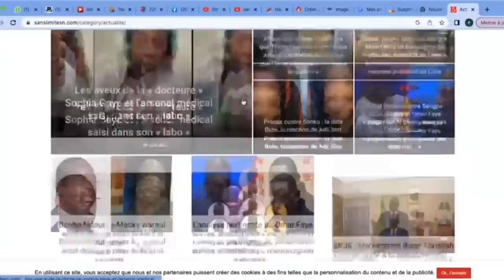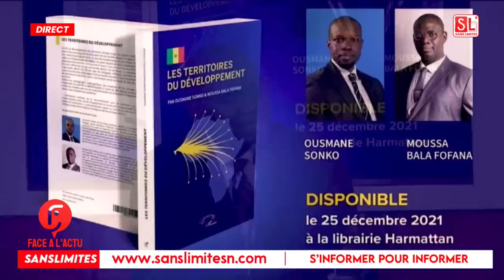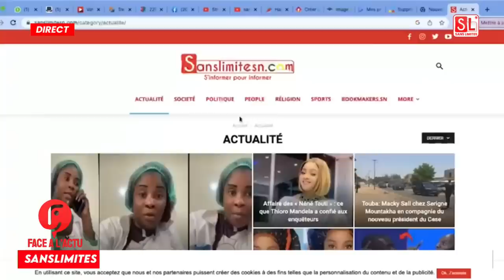Arrestation de El Malick,Sonko prêt à discuter? Moussa Bala Fofana se défoule sur Macky"so xamone ni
Face à l’àctu